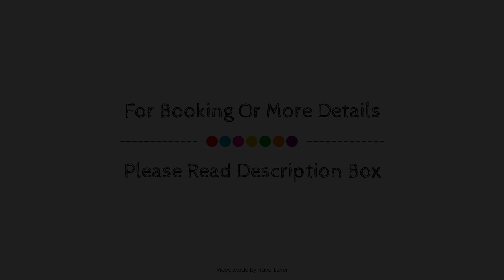Dean Park Hotel, Kirkcaldy, United Kingdom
About Property:
Dean Park Hotel is conveniently located in the popular Kirkcaldy area. Offering a variety of facilities and services, the hotel provides all you need for a good night's sleep. Facilities like free Wi-Fi in all rooms, 24-hour front desk, facilities for disabled guests, luggage storage, Wi-Fi in public areas are readily available for you to enjoy. Guestrooms are designed to provide an optimal level of comfort with welcoming decor and some offering convenient amenities like heating, desk, telephone, television, toiletries. The hotel's peaceful atmosphere extends to its recreational facilities which include garden. Friendly staff, great facilities and close proximity to all that Kirkcaldy has to offer are three great reasons you should stay at Dean Park Hotel.
Searching For
1. Dean Park Hotel - Kirkcaldy
2. Dean Park Hotel - Kirkcaldy Virtual Tour
3. Dean Park Hotel - Kirkcaldy Rooms
4. Dean Park Hotel - Kirkcaldy Amenities
5. Dean Park Hotel - Kirkcaldy Videos
6. Dean Park Hotel - Kirkcaldy Offers
7. Dean Park Hotel - Kirkcaldy Deals
Audio Credit:
Track Title: Reasons To Hope
Artist: Reed Mathis